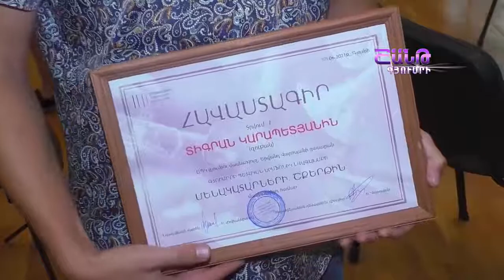Հորիզոն՝ 26 07 2021